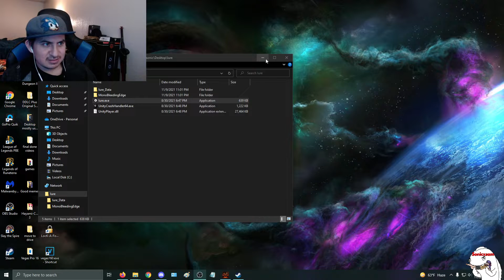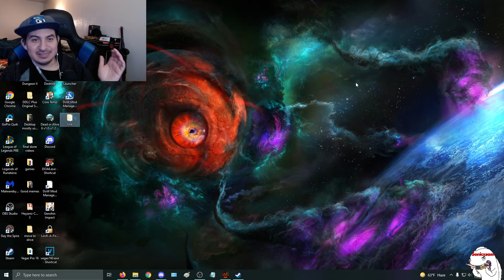Lure - Indie Horror game- I never liked fishing!